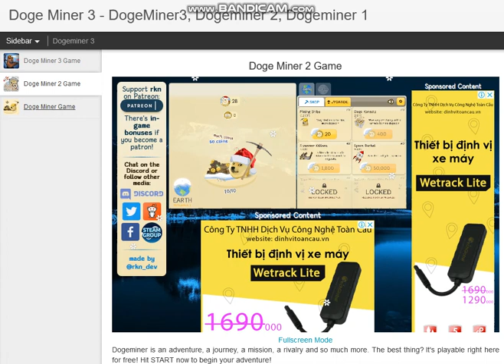Dogeminer 3 - Doge Miner 2 Game